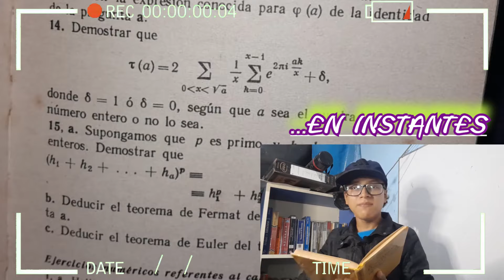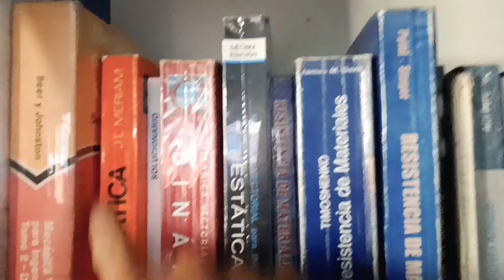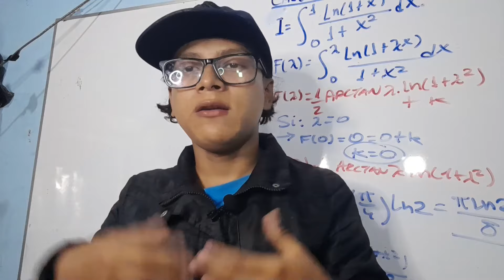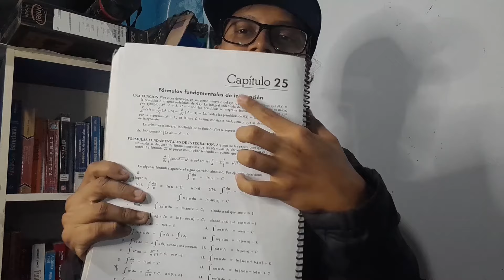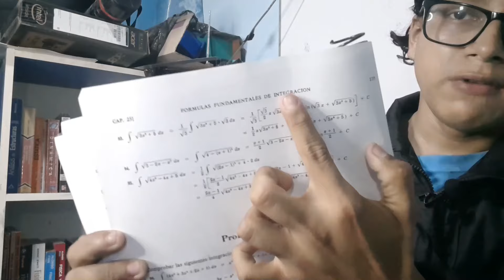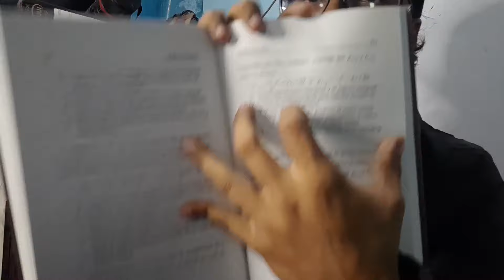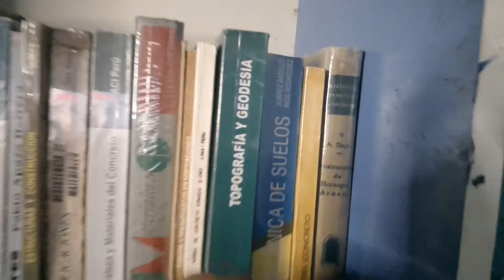¿CUALES SON LOS LIBROS CON LOS QUE DEBO ESTUDIAR? (QUE LIBROS TENGO) // EL MAS DIFÍCIL DE TODOS !!!!